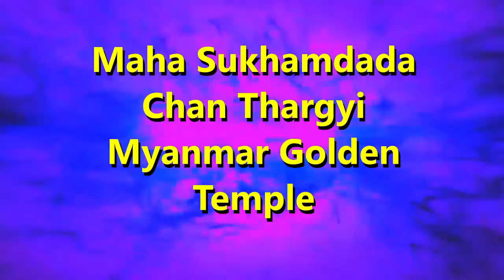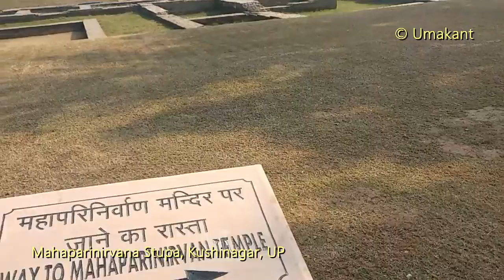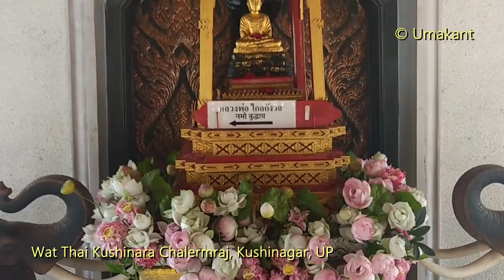Kushinagar-Top 5 Attractions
Myanmar Golden Temple (Burmese Pagoda)
Mahaparinirvana Temple (ASI Museum and Excavations)
Linh Son Vietnam Chinese Buddhist Temple
Wat Thai Kushinara Chalermraj (Thailand Temple)
Rambhar Stupa - the place where Buddha had died